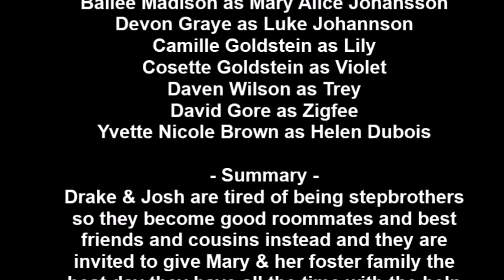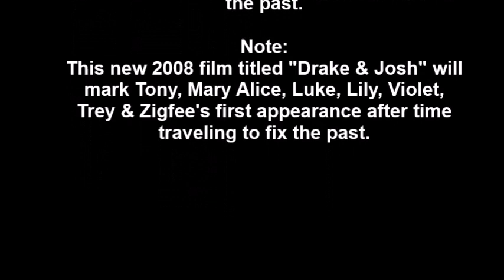Drake & Josh will release & become a only film on September 5, 2008 after Time Traveling